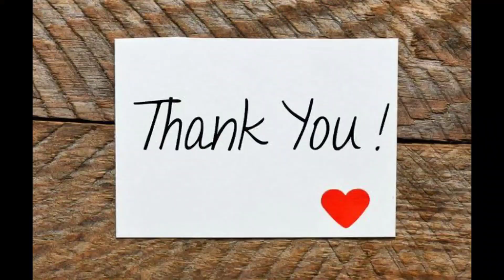Crispy Banana Stuffing fry//Very unique Easy Recipe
Cooking ingredients:-

1.3Bananas
2.Bread crumbs-100gm
3.Corn flour-100gm
4. 3 Egg yoiks
5.Icing suger-150gm
6.Fruit jam-50gm
7.Chocolate syrup-50gm
8.chocolate crunch-10gm
9.White oil